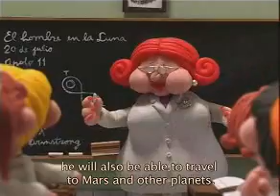zaramella - viaje a marte